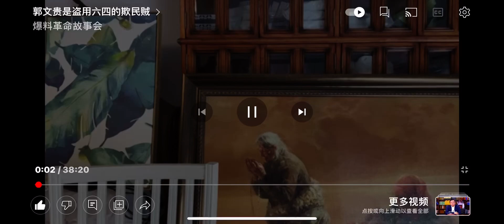2022年10月23日